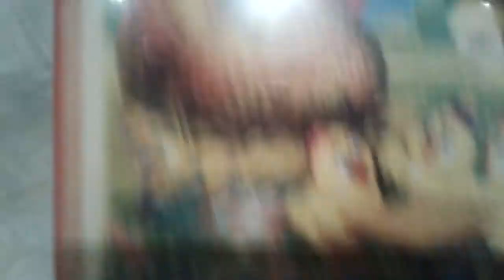Хижак ТБ - випуск 12 , подяка глядачам, спроба малювати сову